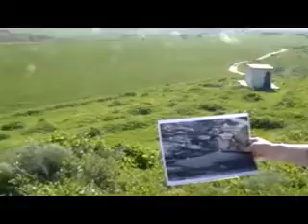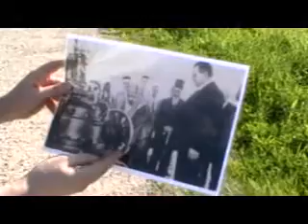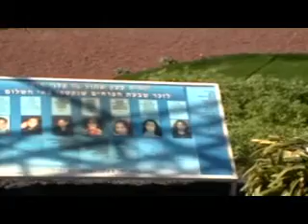Jordan Israel Environmental Peace Park -- Saleem Ali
A visit to the peace "island" between Jordan and Israel which Friends of the Earth -- Middle East is working on converting into an international peace park. Filmed by Saleem H. Ali (University of Vermont, editor of the MIT Press book "Peace Parks: Conservation and Conflict Resolution) with commentary by Elizabeth Ya'ari (Friends of the Earth Middle-East), January 2010.